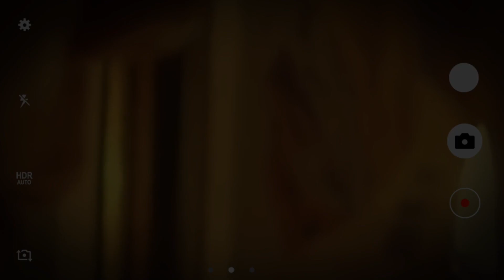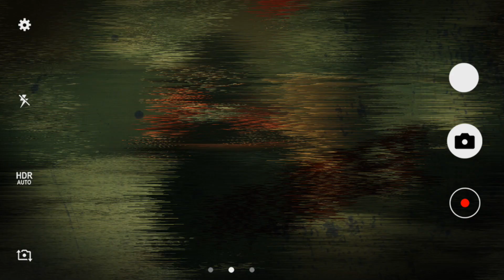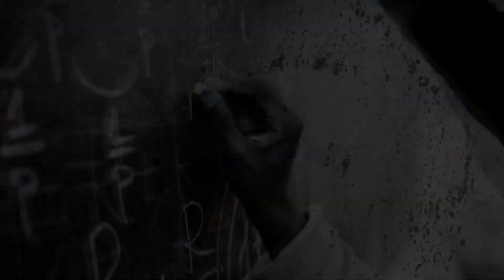3 Terrifying Myths You Can Finally Debunk To People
3 Terrifying Myths You Can Finally Debunk To People

Have you ever heard stories about creepy libraries, haunted universities, and even dungeons beneath? Do you believe in the myth of Bloody Mary or The Halloween massacre? What about the Statues coming to life? All of the above are simply university urban tales – some are weird, some are spooky, and most are almost entirely made up.